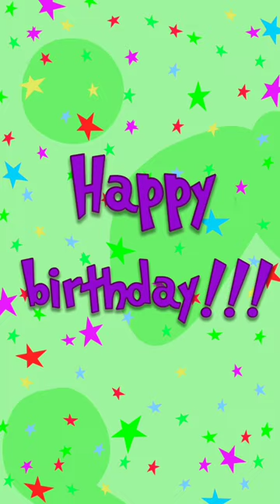Happy Birthday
HAPPY BIRTHDAY to YOU   Річниця каналу @savkonazar  і САВУСИКІВ !!! Дитячі пісні і мультики! Приєднуйтеся до нас!